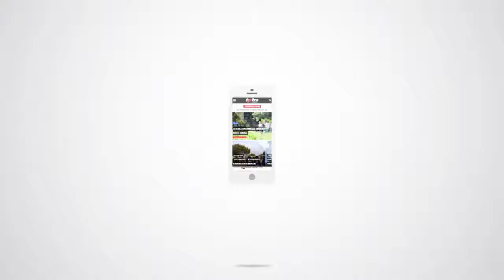Den e Bembe! Matrimonio Kenley i Gianni